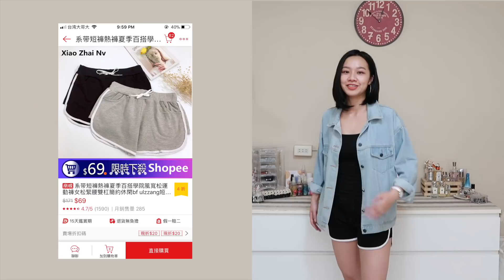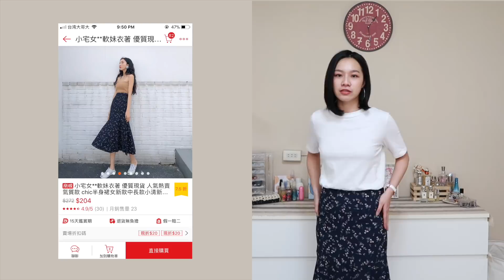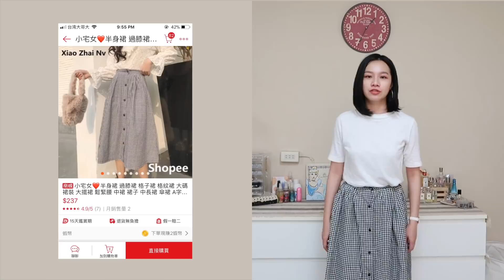梅根購物季 Ep.19│蝦皮100元的衣服可以買嗎？踩雷or不踩雷？實穿戰利品給你看！ | Megan's Talk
究竟百元的衣服值不值得入手呢？讓我們繼續看下去～
追蹤ig看更多Megan的即時動態: @MEGANSTALK

❐ THINGS MENTIONED ❏

身高165，體重54-55kg
我這次買的尺寸都很準，大家可以依照我的身材去看看自己要穿什麼size
以下標示都是我當初買的價格，實際依照賣場為主呦～

❗這次購買的其中一家賣場「小宅女xiaozhainv」❗
願意提供看完這部影片的網友們特別的優惠！
整筆訂單只要購買滿10件可以折扣10元
折扣10元完滿額還可以再折現金喔！
滿499折20  XIAOFI
滿799折30  XIAOF2
滿999折60 XIAOF3
滿1600折80  XIAOF4
訂單消費滿999/1299還會另外贈送T恤(款式可以問賣家)
這個優惠只持續到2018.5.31
有問題都可以直接私訊問賣家優惠喔
比賣場的優惠還要好，只有我的訂閱網友的限定優惠哦
想要買的朋友趕快去蝦皮購物～～～超划算啊！！！

蝦皮商城賣場：小宅女xiaozhainv

➥ CP值衝破地球表面媲美UQ的牛仔褲$212(我穿深藍L)：

 (下面這家沒有特別優惠喔)
賣家：風姿腰嬈 @fengziyaorao.tw

 ❏  中英字幕提供  ❏
如果您有興趣協助幫這部影片加上字幕
主旨請標示：我有興趣幫「 輸入片名 」加上中文/英文字幕
並提供YouTube名稱會為您開放字幕功能
以第一位寄信者為優先
協助提供字幕的小天使我會每個月統一寄出卡片表示感謝